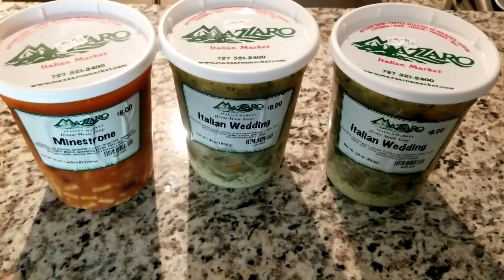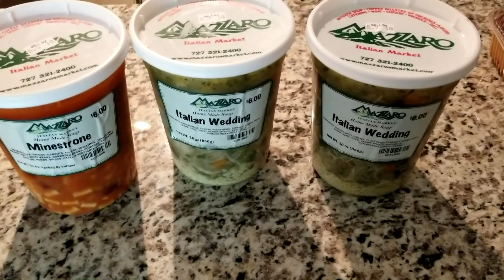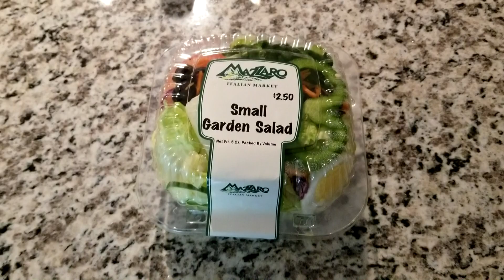Florida: Where Home Truly Feels Like Heaven!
FLORIDA FEELS LIKE HOME

LIVING FREE FOREVER aims for a minimalist & simple lifestyle while following one's dreams & goals. We hope to inspire others to live a PASSIONATE LIFE